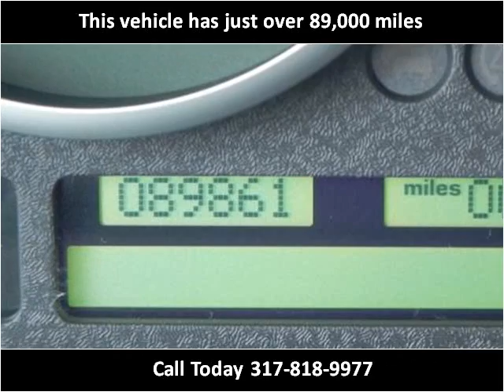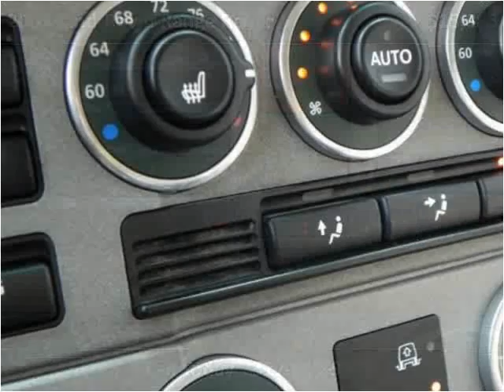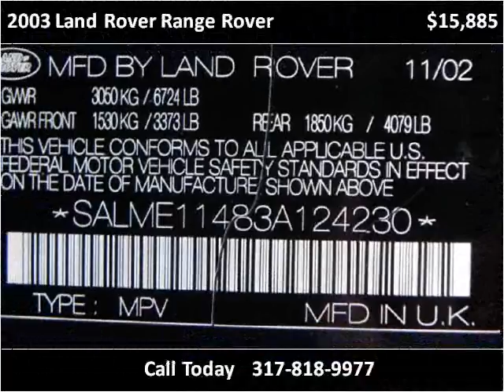2003 Land Rover Range Rover Used Cars Indianapolis IN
This 2003 Land Rover Range Rover is available from Carmel Motorsports.